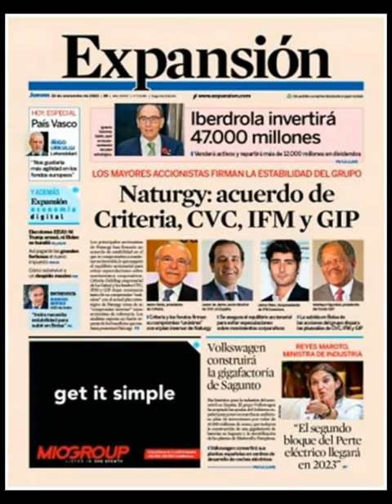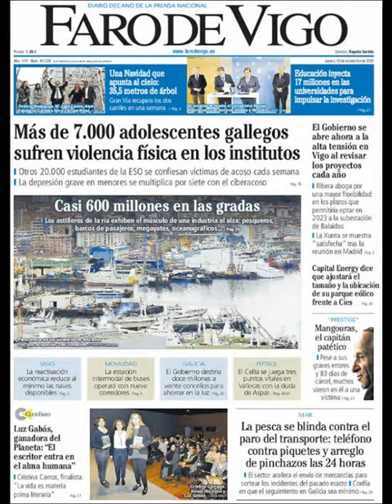Noticias Jueves 10 Noviembre 2022 Titulares Portada Diarios Periódicos España Spain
Principales Titulares de Noticias en Portadas Diarios Periódicos Españoles del Jueves 10 de Noviembre de 2022 ¿Que le Parecio este día?